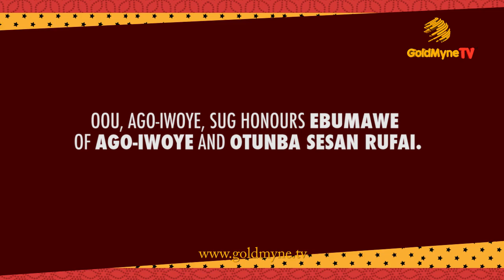EBUMAWE OF AGO IWOYE & GOLDMYNETV CEO HONOURED BY OLABISI ONABANJO UNI, SUG